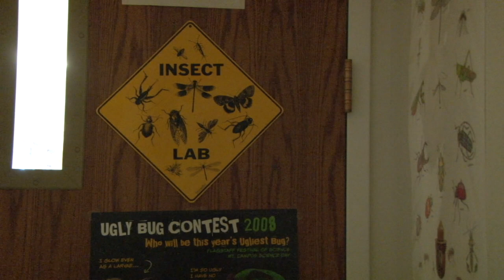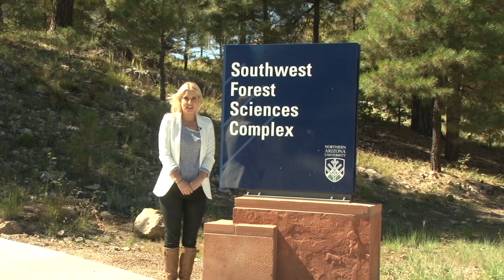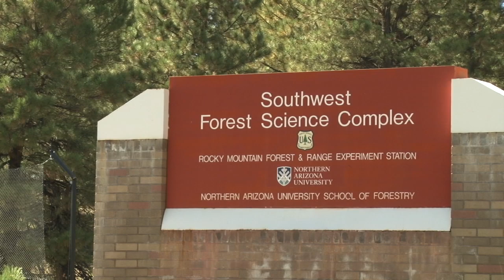Boom in Pandora moths a bust for pines of far northern Arizona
Researchers at Northern Arizona University are studying a population boom among Pandora moths. It's the most Pandora moths seen in 20 years, and that could be bad news for the forest north of the Grand Canyon.